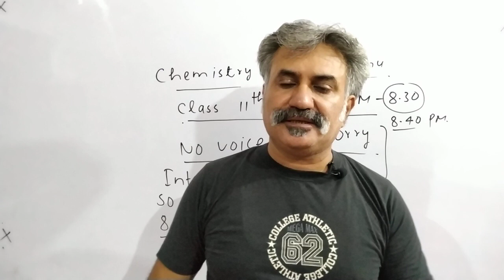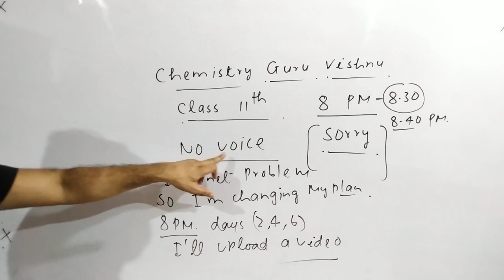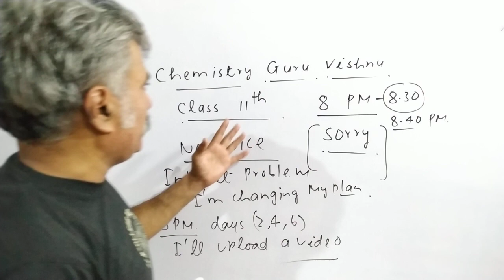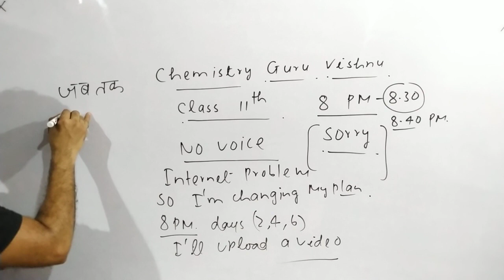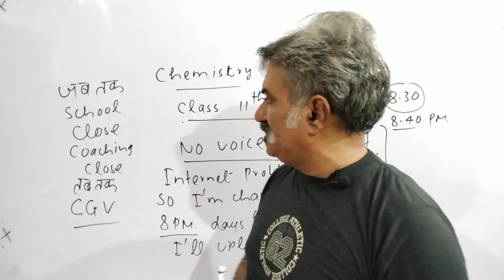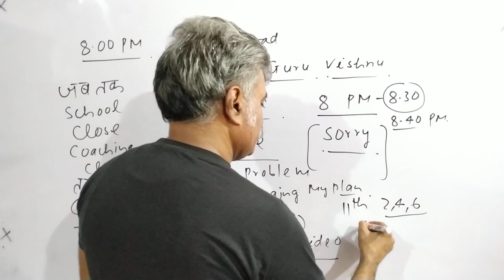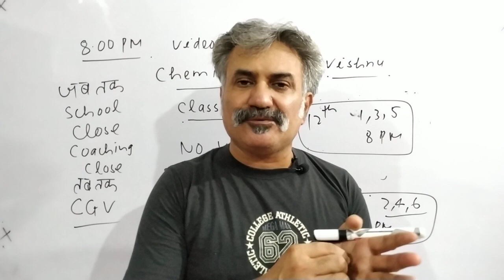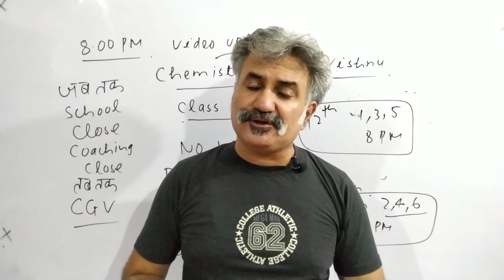Substitute of LIVE class on YouTube by CHEMISTRY GURU VISHNU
Sorry students I can't take live class today due to internet speed so I'm providing an option